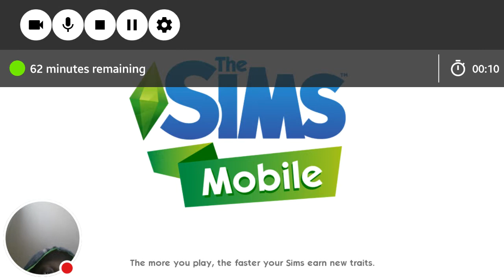The Sims Mobile: Getting Sexually Moved. (GLCVG#100)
Watch me play The Sims!
Jake MacArthur And Lisa Webster (soon to be MacArthur) Are Spending Time Together. And Things Are Getting Very??. Well Sexual!

Click Or Tap To Skip In Game Ad To |10:21|